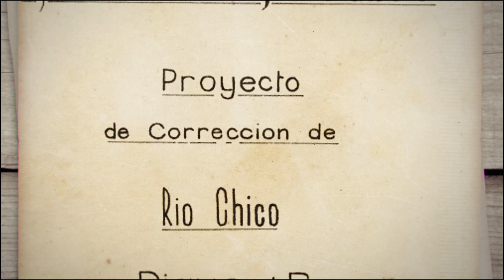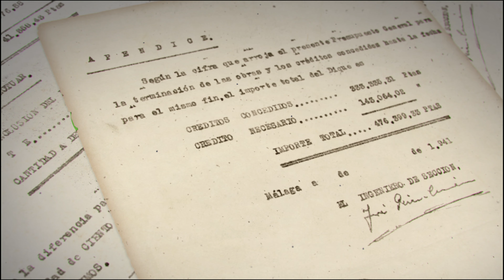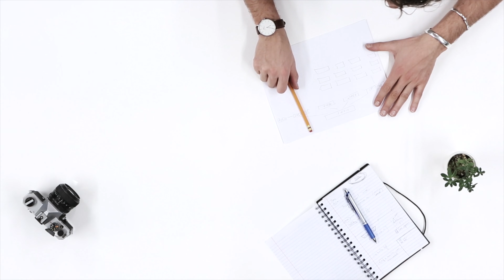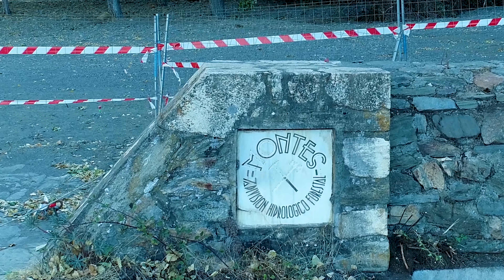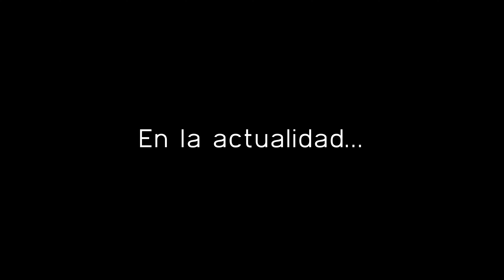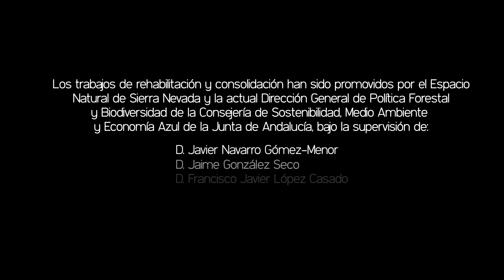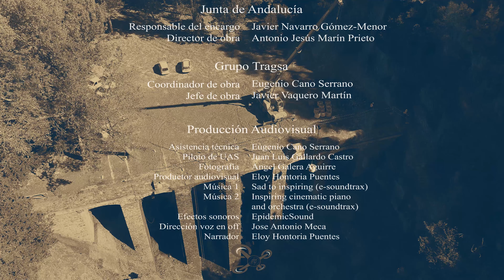DIQUE24 de Soportujar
Documental Dique24 de Soportujar.

Realizado para la Junta de Andalucía y encargado por Tragsa, este documental narra la historia de esta magnífica obra hidráulica planteada desde 1901 y ejecutada en 1941.